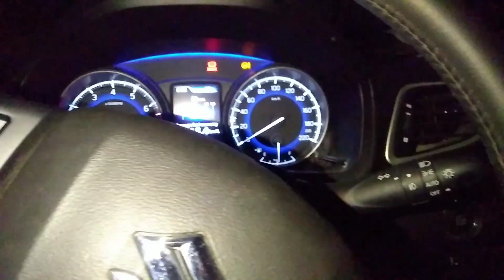Auto Dimming Rear View Mirror (IRVM) and How it Works |Baleno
in this video i have explained about a must by car accessory for new cars. that auto dimming IRVM